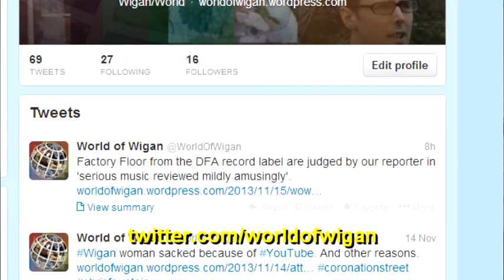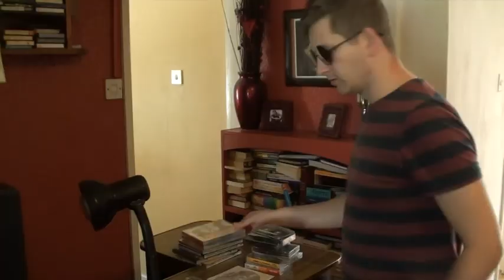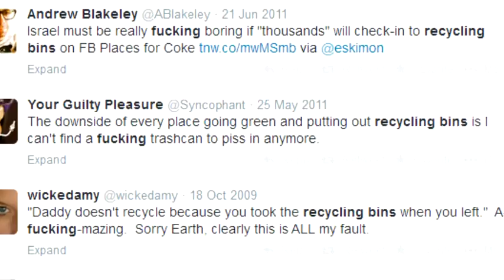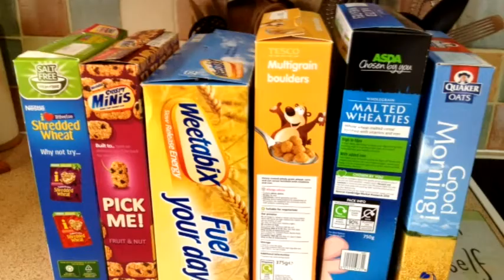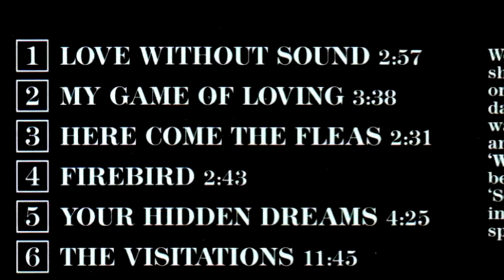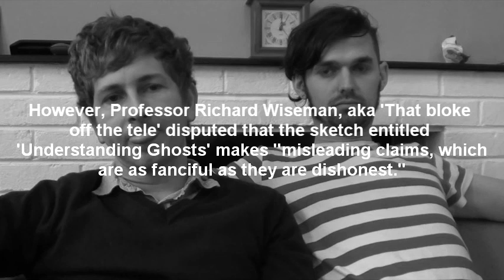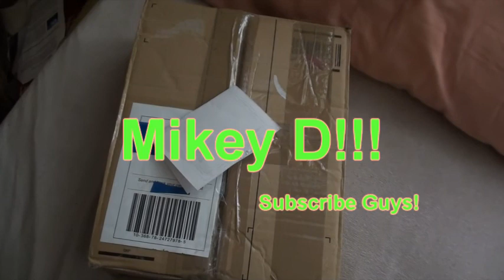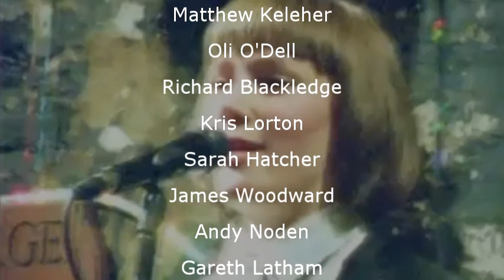World of Wigan: Series Two - Webisode Four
Welcome to the fourth webisode of World of Wigan!

World of Wigan cast a piquant eye on the news and has wowed Wiganers borough-wide since its digital relaunch. To thank our followers for their unyielding support, we offer you a cornucopia of topical japes and sautéed irreverence wrapped in freshly contrived affable banter.

Don't eat the leaves, though they're just for decoration; I mean you could, (they aren't poisonous) but they probably won't taste very nice.

Thanks,

The WOW Team